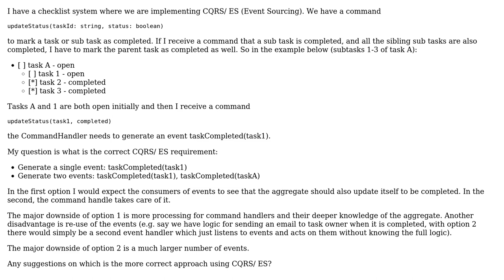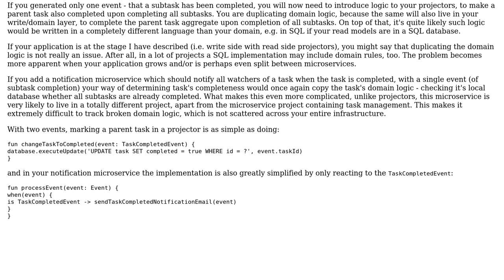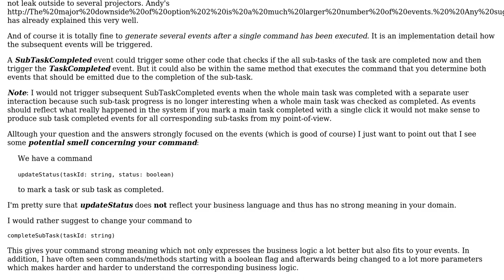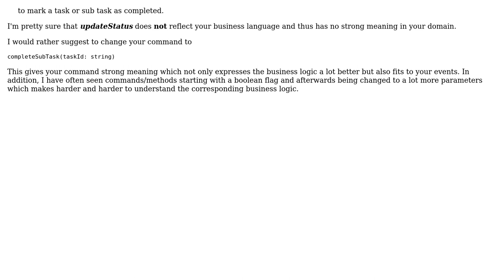Software Engineering: Event Sourcing - Multiple events or a single for a change on one aggregate?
With thanks & praise to God, and with thanks to the many people who have made this project possible! | Content (except music & images) licensed under CC BY-SA | Music | Images & others | With thanks to user checklist user Bart van Ingen Schenau user Andy user afh and the Stack Exchange Network Trademarks are property of their respective owners. You are responsible for your own actions.